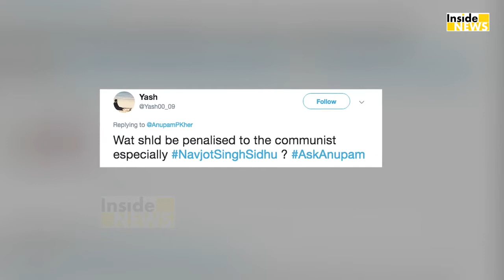Sidhu के पाक प्रेम पर भड़के Anupam Kher, सुनाई खरी-खोट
अनुपम खेर ने नवजोत सिंह सिद्धू को लेकर कहीं ऐसी बात सुनकर आप भी होगें हैरान.